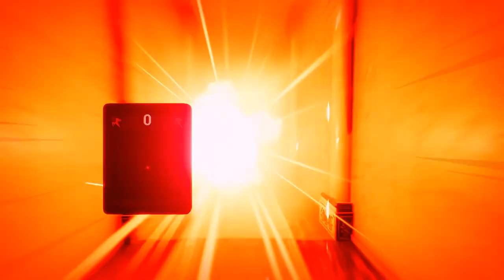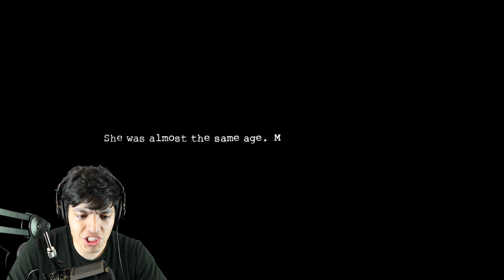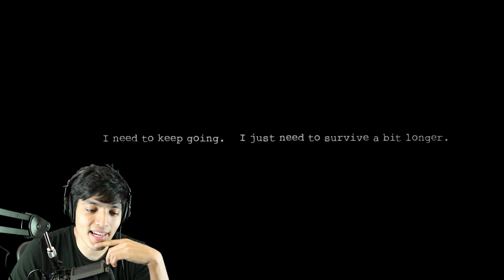THIS GIRL IS A FREAK | Dark Deception Chapter 2